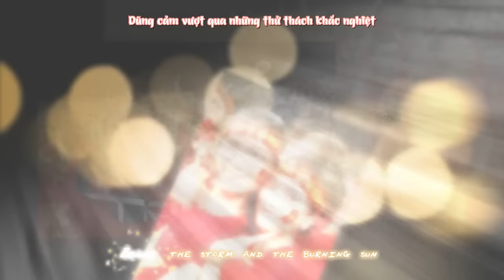[Vietsub - Kara] Champion - The Sam Willows [SeaGames 28th]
Champion - The Sam Willows [SeaGames 28th - Singapore 2015]